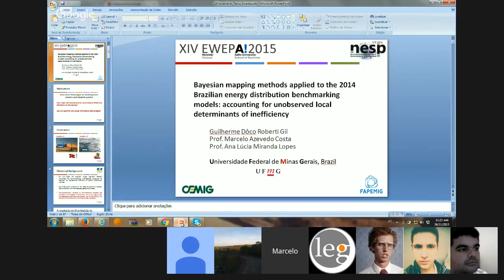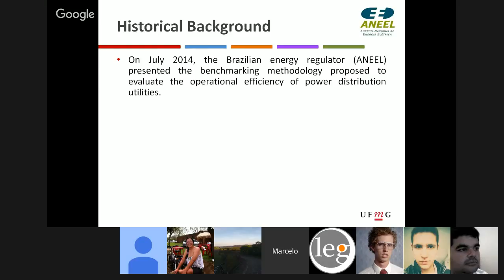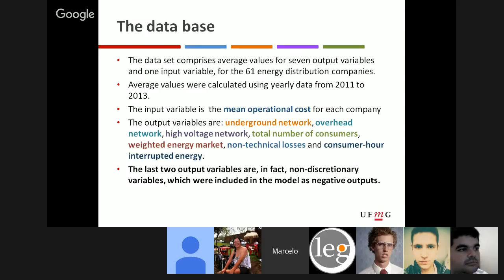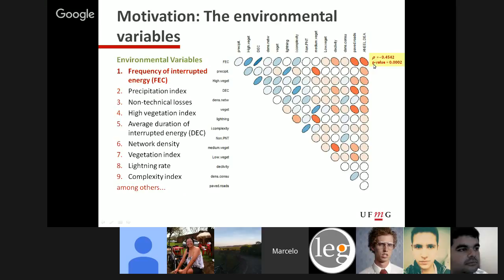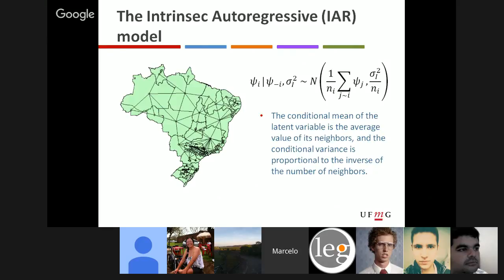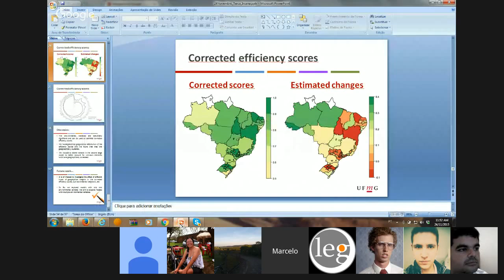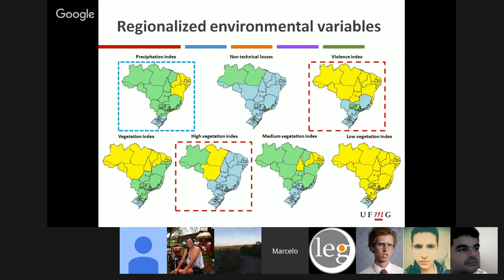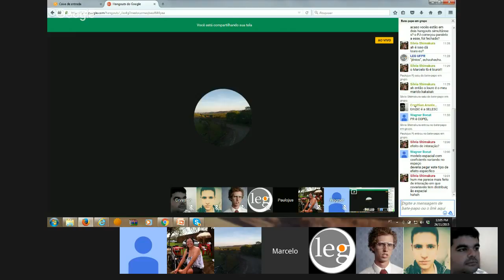Marcelo Azevedo Costa - Bayesian mapping methods applied to the 2014 Brazilian energy distributio...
Brazil is a country as large as a continent with 27 states, most of them are larger than most countries in Europe. It covers several climatic zones, and has climatic differences with major ecological diversities. This diversity represents major challenges to energy distribution companies. Therefore, it is likely that the geographical location of the energy distribution companies impacts their operational costs. In this work, we explore the geographical component of the energy distribution companies which are scattered throughout the Brazilian territory. We applied a stochastic frontier model with a latent spatial structure to account for possible unknown geographical variation of the outputs. The input and outputs are similar to the Data Envelopment Analysis model proposed by the Brazilian regulator (ANEEL) on December 4th, 2014. The input is the operational cost and the outputs are high voltage network, overhead network, underground network, weighted power consumption and number of consumers. In addition to the latent spatial structure, we included rain precipitation as environmental (non-discretionary) variable. The rain precipitation presented a statistically significant correlation with the DEA efficiency scores.